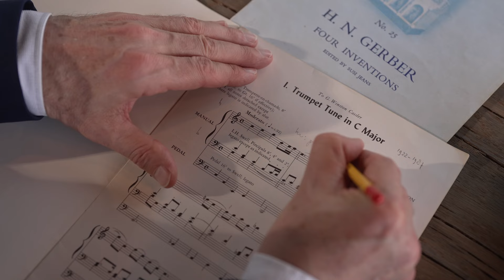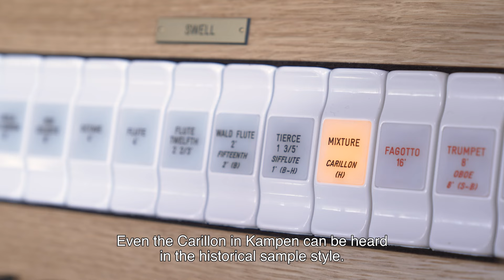A Closer Look at the New Opus 360 with Harm Hoeve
𝐌𝐄𝐄𝐓 𝐓𝐇𝐄 𝐍𝐄𝐖 𝐎𝐏𝐔𝐒 𝐒𝐄𝐑𝐈𝐄𝐒

Discover the innovations behind the new Opus 360 as Harm Hoeve highlights its features and advancements. With a completely renewed design and sound, the Opus series sets a new standard for digital home organs.

Curious to learn more? Visit a dealer or explore the Opus series today.

𝐎𝐍𝐓𝐃𝐄𝐊 𝐃𝐄 𝐍𝐈𝐄𝐔𝐖𝐄 𝐎𝐏𝐔𝐒 𝐒𝐄𝐑𝐈𝐄
Maak kennis met de innovaties van de nieuwe Opus 360 terwijl Harm Hoeve de hoogtepunten en vernieuwingen van dit orgel uitlegt. Met een volledig vernieuwd design en geluid zet de Opus-serie een nieuwe standaard voor digitale orgels.

Benieuwd naar meer? Bezoek een dealer en ontdek de Opus-serie zelf.